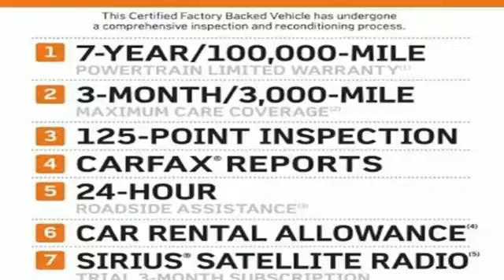Used 2015 Jeep Cherokee Chesapeake VA Norfolk, VA 21R1377 - SOLD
Year: 2015
Make: Jeep
Model: Cherokee
Trim: Latitude
Engine: 2.4L 4-Cylinder SMPI SOHC
Transmission: 9-Speed 948TE Automatic
Color: Silver
Interior: Black
Mileage: 36669
Stock #: 21R1377
VIN: 1C4PJLCB5FW572326
LATITUDE/ UCONNECT 5.0/ BLUETOOTH/ MULTIMEDIA PORTS/ CARFAX ONE-OWNER UPGRADED RIMS/ BLUETOOTH SYSTEM/ HANDSFREE/ UPGRADED SOUND SYSTEM/ MP3 PLAYERbrbr Harman Radio Manufacturer, Integrated Voice Command w/Bluetooth, Radio: Uconnect 5.0 AM/FM/BT, Remote keyless entry, Traction control. Recent Arrival! 2.4L 4-Cylinder SMPI SOHC 31/22 Highway/City MPGbrbr

Address:
3410 Western Branch Blvd